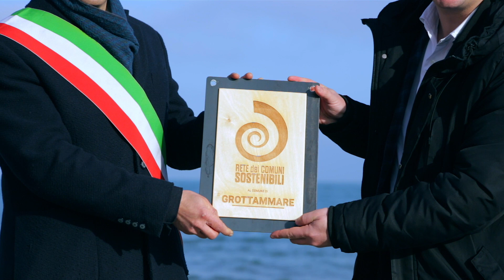Grottammare - Comuni Sostenibili On The Road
La tappa integrale di anteprima nel Comune di Grottammare (Ascoli Piceno) di Comuni Sostenibili On The Road 2021/2022.

Un viaggio nelle città e nei comuni per raccontare le buone pratiche di sostenibilità locale e l’impegno delle amministrazioni nel raggiungimento degli Obiettivi di Agenda 2030 per lo sviluppo sostenibile.

Iniziativa promossa dalla Rete dei Comuni Sostenibili, ALI Autonomie Locali Italiane e LegaNet, con il sostegno di ENEL Group e le media partnership di Rai Radio 2, Caterpillar Radio 2 e TPI The Post Internazionale.

Nella prima parte (fino a minuto 9) gli interventi istituzionali di presentazione dell’iniziativa.
Nella seconda parte (dal minuto 9) la prima puntata di Comuni Sostenibili On The Road.

Buona visione!